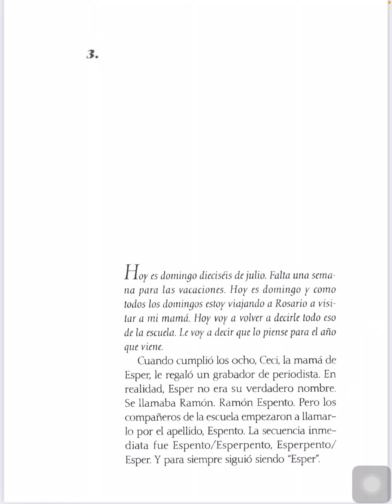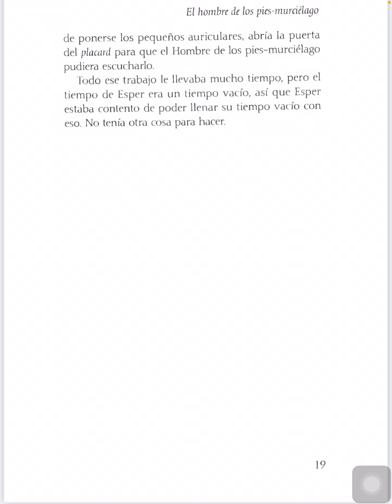El hombre pies-murciélago - capituló 3